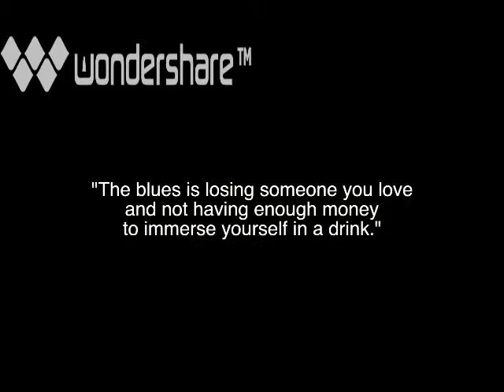TheRiverINTRO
opening scene to film